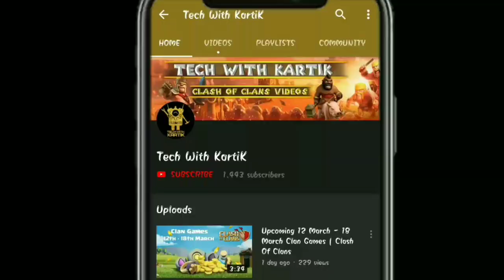New Hero Skin And Challenges New Update | Clash Of Clans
Creator - supercell.